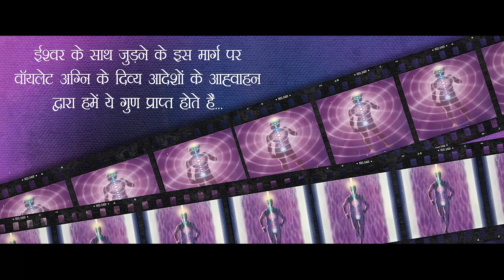वायॅलेट लौ (तन, मन और जीवात्मा के विकास के लिए) by एलिजा़बैथ क्लेयर प्रॉफैट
About the Book/Author -:
‘‘वॉयलेट लौ ऐसी रोशनी है जो कि प्रत्येक धर्म और भक्ति धारा के लिए उपयुक्त है। यह सभी को एक समान सम्मान प्रदान करती है। यह एक दूसरे से मिलने का साधन है. यह वह शक्ति है जो आपको सशक्त बनाती हैं‘‘। - डेनइन ब्रिंकलेय, लेखक, सेव्ड बाई द लाईट - क्ंददपवद ठतपदासमलए ंनजीवत वि ैंअमक इल जीम स्पहीज बीसवीं शताब्दी के बहुचर्चित संत एडगर केसी ;म्कहंत ब्ंलबमद्ध ने वॉयलेट लौ की चमत्कारिक स्वाभाविक चिकित्सा प्रदान करने की शक्ति को पहचाना। डैनइन ब्रिंकलेय ने अपनी मृत्यु के बहुत समीप जाकर लौट आने के अनुभव के दौरान वॉयलेट लौ को देखा। वर्षों से चिकित्सक और रसायन शास्त्री वॉयलेट लौ का प्रयोग शरीर के भौतिक और मानसिक इलाज के लिए कर रहे हैं। ऐसा करने से शरीर को उसकी प्राकृतिक और रोगमुक्त अवस्था में लाया जा सकता है। इस पुस्तक में दी गई व्यवहारिक तकनीक के द्वारा आप अपने तन के समस्त रोगों का भली-भांति इलाज कर सकते हैं। ये सभी तकनीकें अपनाकर आप अपने में प्राकृतिक सामंजस्य और संतुलन बना सकते हैं जो कि हर प्रकार से आपको स्वस्थ रखेगा, शारीरिक, मानसिक और अध्यात्मिक तौर पर।